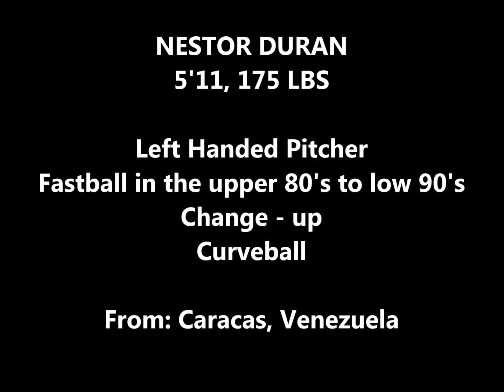Pure Baseball Presents Nestor Duran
Nestor Duran is 20 years old, From Caracas, Venezuela. LHP 5'11 175 lbs. This lefty throws in the upper 80's to low 90's, consistently 88 to 91. Nestor is a very aggressive pitcher who like to pound the strike zone. He owns two very decent secondary pitches, a change up and a sharp curve ball, and also possess a great location and control of all his pitches. Nestor is a very smart and experience pitcher and has good deception when he throwing his fastball. Also knows how to change speeds and mix the pitches to get the hitters out of re-doom.